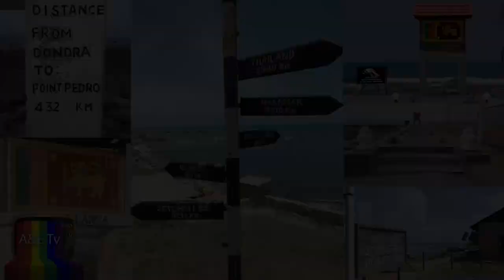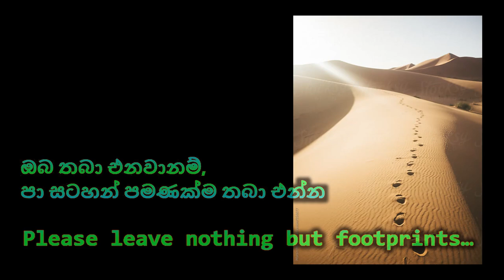🚌 38 places to visit in Jaffna ! | යාපනයේ බලන්න තැන් 38 ක් !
Visit "Travel 360 Sri Lanka " channel, For travel 360 videos of Sri Lanka :

More information about Jaffna places :
යාපනයේ ස්ථාන පිළිබඳ වැඩි විස්තර :

╟    🚌 13 things to see in Delft! | ඩෙල්ෆ් වල බලන්න දේවල් 13 ක් !

╟ 🇱🇰 360VLOG 1.1 - Kurunegala | ශ්‍රී ලංකාවේ පලවෙනි 360° VLOG එක | Sri Lanka's First 360° VLOG

╟     🚌 43 places to visit in Dambulla ! | දඹුල්ලේ බලන්න තැන් 43 ක් ! | A&E Tv

╟     🚌 35 places to visit in Trincomalee ! | ත්‍රිකුණාමලයේ බලන්න තැන් 35 ක් ! | A&E Tv

╟     🚌 Sri Lanka's 20 highest waterfalls | ශ්‍රී ලංකාවේ උසම දියඇලි 20

╟     🚌 10 highest waterfalls in the world | ලෝකයේ උසම දියඇළි 10

╟     🚌 Bathalegala (Little Sigiriya, Bible Rock) | බතලේගල ( පුංචි සීගිරිය, බයිබල් රොක්) | A&E Tv

╟     🚌 Ahupini Ella ( Asupini Ella ) | අහුපිනි ඇල්ල ( අසුපිනි ඇල්ල ) | A&E Tv

╟     🚌 14 places to visit in Warakapola ! | වරකාපොල අවට බලන්න තියෙන තැන් 14 ක් ! | A&E Tv

A&E Tv (v87) - 🚌 Travel | සංචාර (v9) - Sri Lanka | ශ්‍රී ලංකා (v8) - batch | කණ්ඩායම (v7)

▶මෙම social media වලදීත් අප සමඟ එක්වන්න